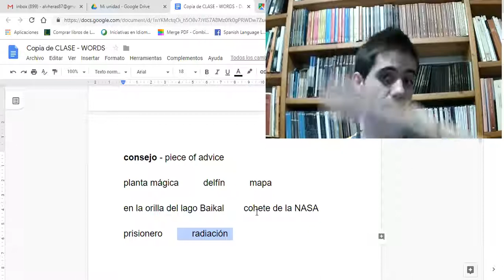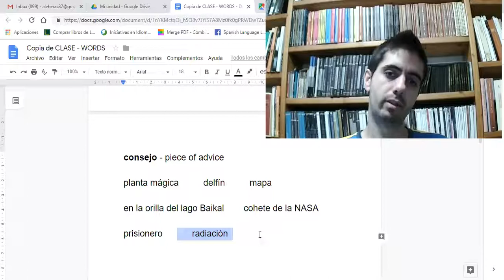📖 Learning SPANISH by Yourself with Storytelling❗ (Class #74)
Here's the 14th lesson of this new 30-episode story with plenty of new adventures to come❗ Come join us to learn Spanish the fun way with storytelling lessons.

Spanish class for beginners through CI (Comprehensible Input) /TPRS (Teaching Proficiency through Reading and Storytelling) #74.

I've broken down the process and resources that helped me learn 7 languages on my book "You can learn any language if you know how"